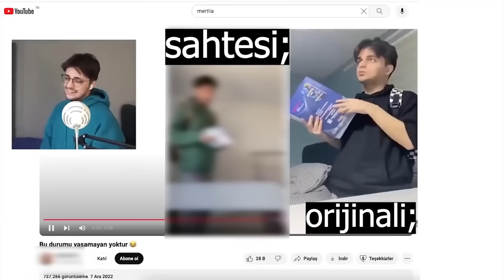İÇERİK HIRSIZI MERTLİA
Selamlar herkese Beyaz Kurt Ben, bugün sizlerle Youtube'un G*t deliğinden biri olan ''Mertlia'' isimli içerik hırsızını eleştireceğiz. Mertlia ve çaldığı içerikler hakkında bu videoda biraz konuşmak istedim. iyi seyirler